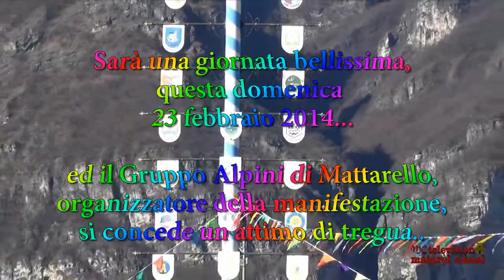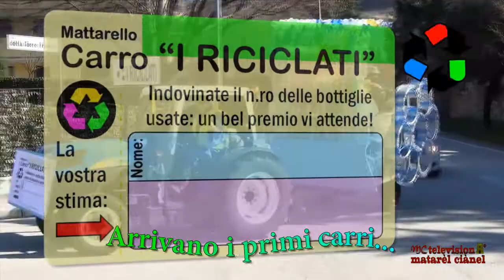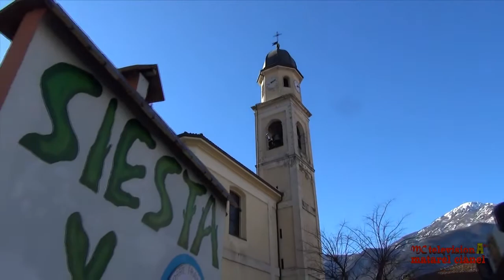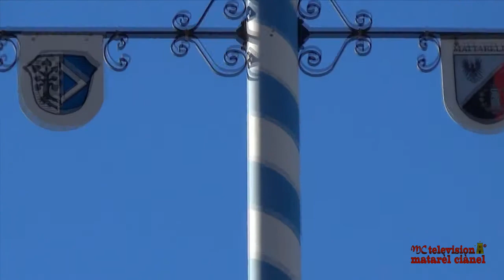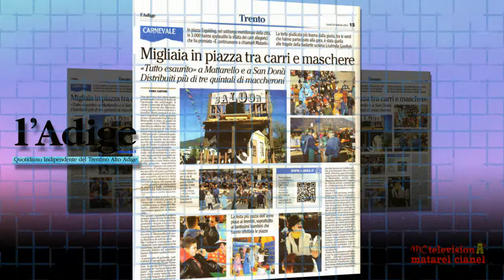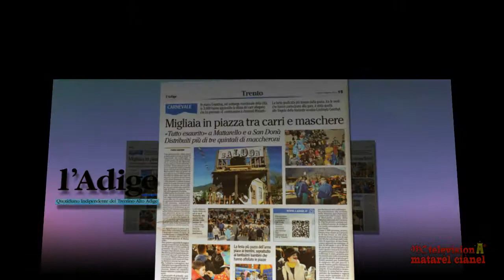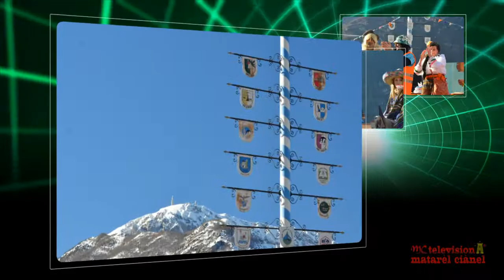Carneval dei Matarèi 2014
Edizione 2014 del "Carneval dei Matarèi", organizzato alla grande dal Gruppo Alpini di Mattarello, encomiabili come sempre!